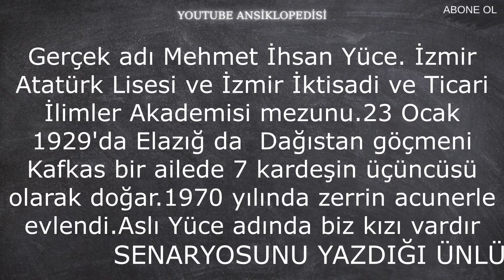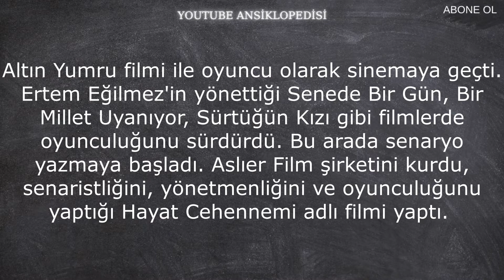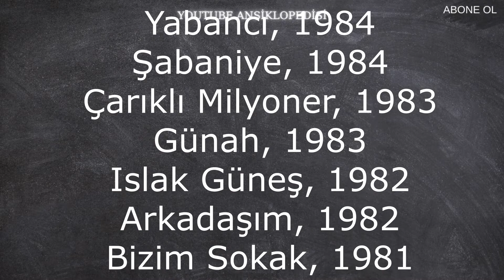İHSAN YÜCE ASLEN NERELİ , ASIL MESLEĞİ NEYDİ, NE ZAMAN ÖLDÜ, KİMDİR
İHSAN YÜCE NE ZAMAN DOĞDU
NE ZAMAN ÖLDÜ
YAŞAMI
ASLEN NERELİ
FİLMLERİ
ASIL MESLEĞİ NE
KAÇ YAŞINDA ÖLDÜ
KIZININ ADI NE
KİMLE EVLENDİ
HANGİ FİLMLERİ YAZDI

Oyuncu, yönetmen, senaryo yazarı, şair (D. 23 Ocak 1929, Elazığ – Ö. 15 Mayıs 1991, İstanbul).  Gerçek adı Mehmet İhsan Yüce. İzmir Atatürk Lisesi ve İzmir İktisadi ve Ticari İlimler Akademisi mezunu.

Bir süre özel şirketlerde muhasebecilik yaptı. Sanat yaşamına 1952'de İzmir'de Halk ve Çocuk Tiyatrosunda başladı. Bir sezonluk ömrü olan Bizim Tiyatroyu kurdu. 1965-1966 arasında Lale Oraloğlu Tiyatrosunda çalıştı. 1968 yılında üç arkadaşı ile birlikte Ankara Drama Tiyatrosunu kurdu. Bu tiyatroda Suç ve Ceza ile Sahne Işıkları isimli oyunları sahneledi ve ilgi gördü. Gen - Ar, Arena ve Direklerarası Tiyatrolarında çalışmalarını sürdürdü.

Altın Yumru filmi ile oyuncu olarak sinemaya geçti. Ertem Eğilmez'in yönettiği Senede Bir Gün, Bir Millet Uyanıyor, Sürtüğün Kızı gibi filmlerde oyunculuğunu sürdürdü. Bu arada senaryo yazmaya başladı. Aslıer Film şirketini kurdu, senaristliğini, yönetmenliğini ve oyunculuğunu yaptığı Hayat Cehennemi adlı filmi yaptı. 1966 Antalya Film Festivalinde İşte Hayat filmindeki kompozisyonu ile En Başarılı Yardımcı Erkek Oyuncu ödülünü aldı. 1981 Antalya Film Festivalinde Derya Gülü isimli filmdeki rolüyle En Başarılı Erkek Oyuncu ödülünü aldı.

“Ekmek Şarap Sen ve Ben” adlı ünlü şiiri bestelenen İhsan Yüce, 15 Mayıs 1991 günü İstanbul’da vefat etti. Karacaahmet Mezarlığında toprağa verilmiştir.